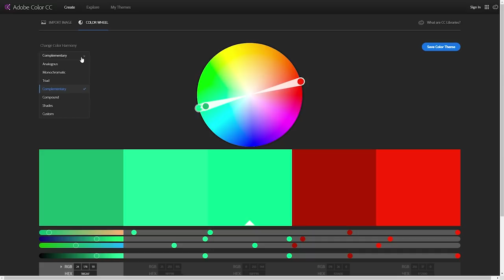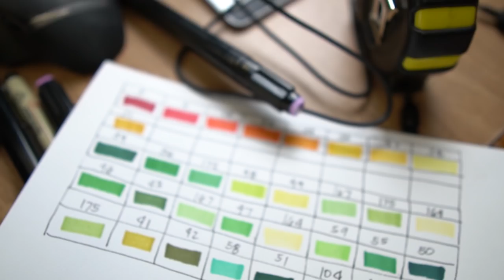How to Doodle Like an Architect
Today's video is about Doodling, mainly how to create amazing doodles to amaze your friends and family. In this video i show you some tips and tricks on how to make a great doodle art with alcohol markers, and we go through my step by step process of doodling from sketching to coloring.

Share this to a friend and challenge each other with this doodle revolution.

Post your doodles on instagram and don't forget to tag me: @llyanaustria